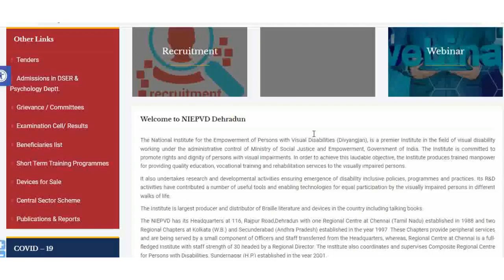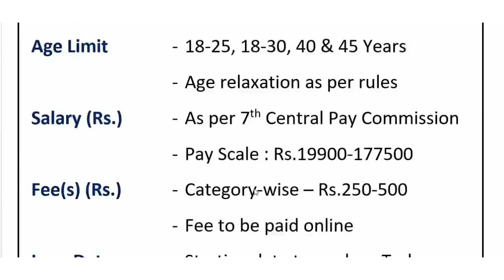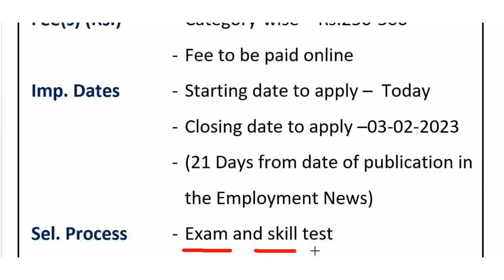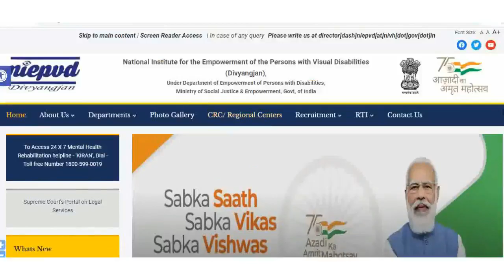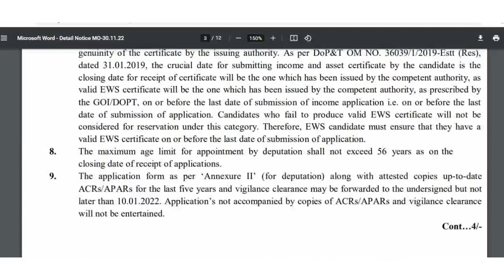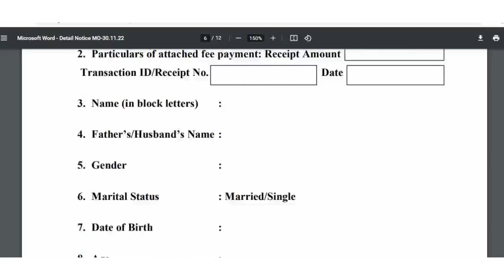सामाजिक न्याय मंत्रालय में आयी सीधी भर्ती 2023 || Ministry of Social Justice New Vacancies 2023